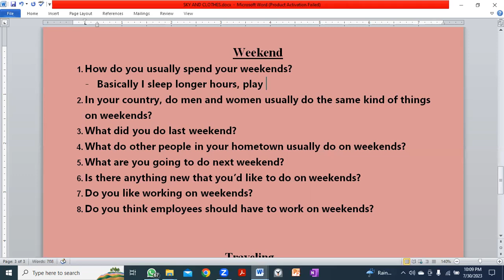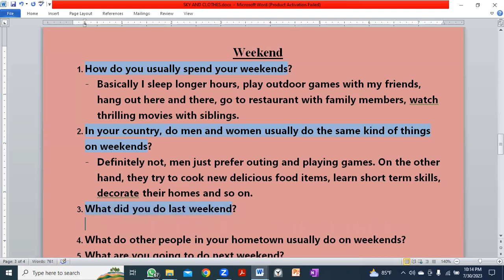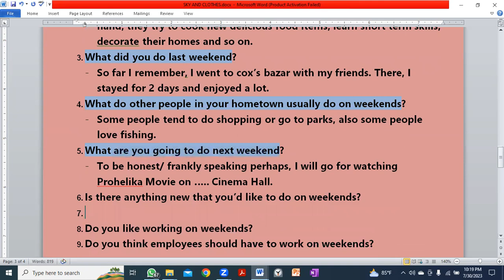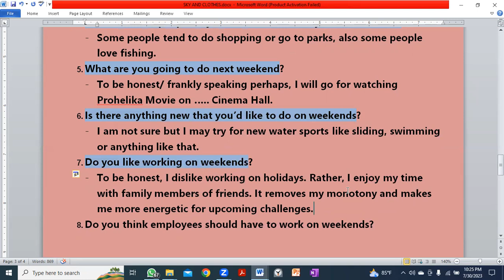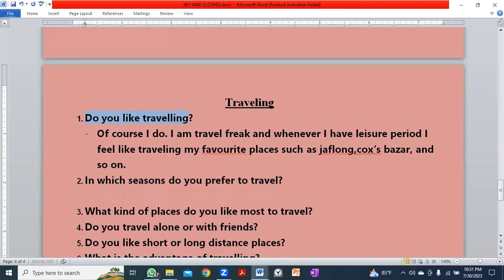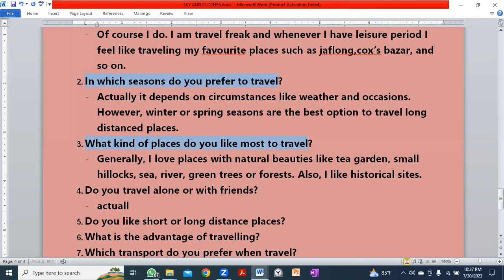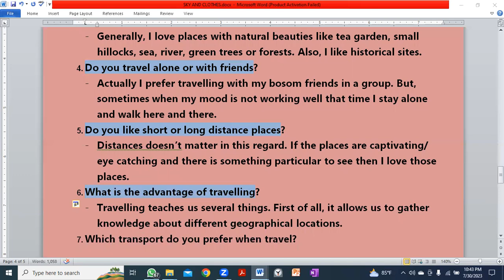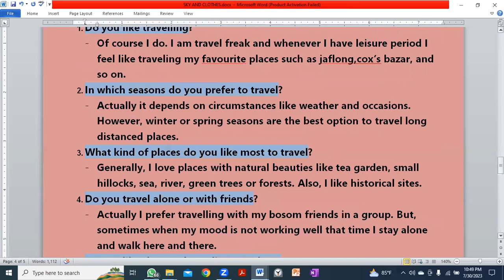IELTS Speaking Part 1: Weekend & Travelling